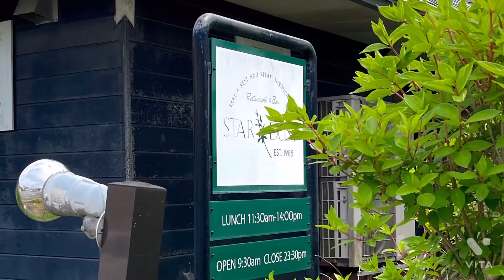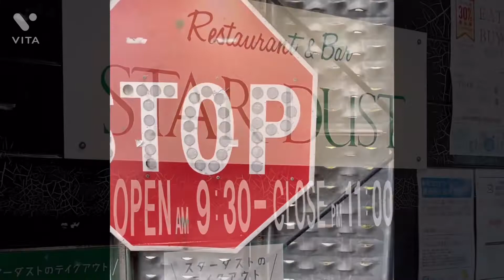豊岡市に行った時にランチを食べるのに見つけた お店、STAR DUST（レストラン&バー）に行きました。2021.5月